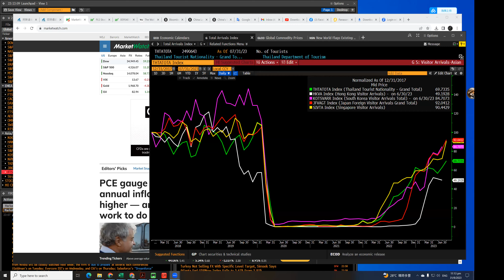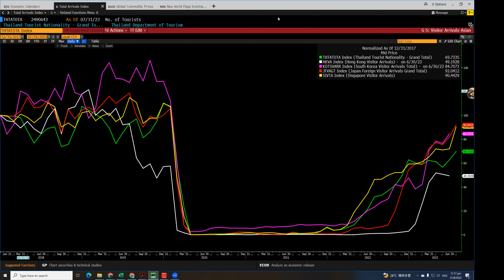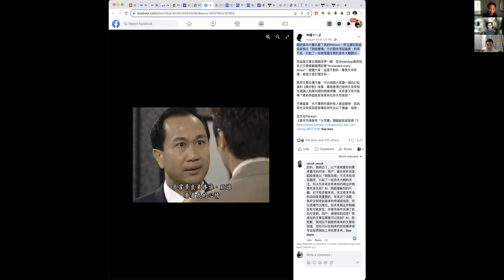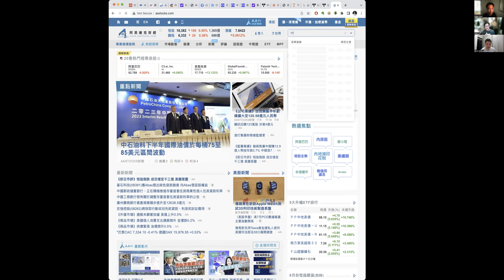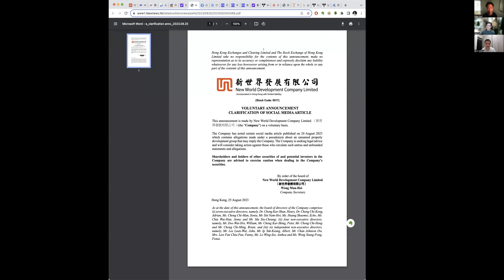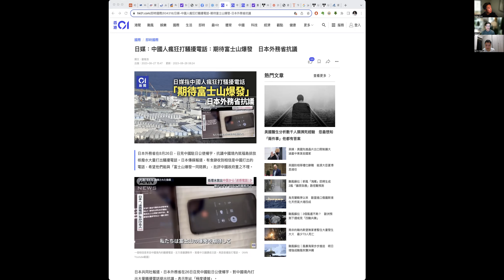〈宏觀經濟〉2 EP_168d: 買美債小心賺息蝕價/ 新加坡本地資產體量有限/ 港府施政跟足內地 20230831d